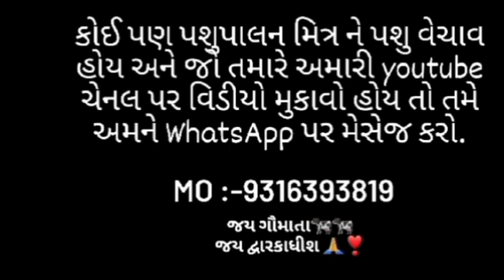4ગાય ,1ભેંસ વેચાવ છે || જુનાગઢ, સુરેન્દ્રનગર ગુજરાત || પશુ લે-વેચ